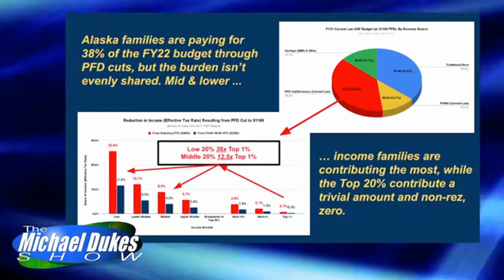The Weekly Top 3 (9.20.2021)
Welcome to The Weekly Top 3 - our look at the top 3 things on our mind this week - for the week of September 20, 2021.

This week our Top 3 issues are these: 1) how much of the FY22 budget is being paid for by PFDcuts - we think it will shock most (1:57); 2) the public abandonment by the House Ways & Means Committee Chair of the efforts of the Comprehensive Fiscal Working Group (17:59); and 3) we update on some recent, significant developments in the global LNG market and on the AKLNG board  (28:40).